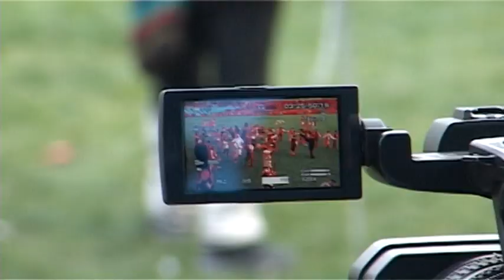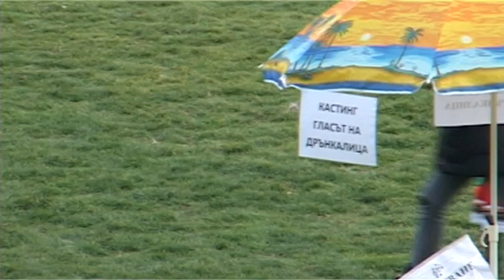"Симитлия'фест" 2023 г. - бабугери от квартал "Дрънкалица", град Симитли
"Симитлия - древната земя на кукерите" - фестивал на бабугерски и маскарадни игри 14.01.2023 г.